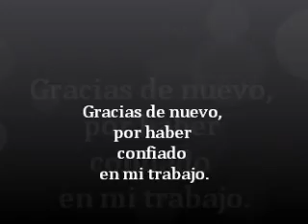Gracias de nuevo por confiar en mi trabajo.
Retratos al óleo.
Precios muy asequibles.
Envíos gratuítos a toda España.
Sólo necesito una foto bonita.